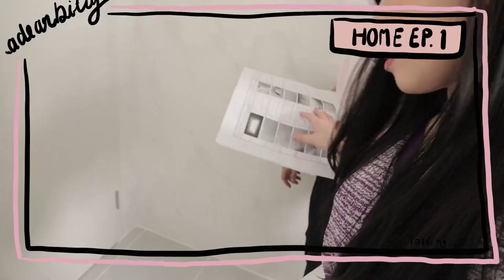Home tour EP.1 เปิดบ้านใหม่ครั้งแรก! และตรวจบ้านก่อนโอน 🏡 I Adearabitty Blog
จากที่คลิปที่แล้วเดียร์ได้เล่าไปว่าเดียร์จะซื้อบ้าน
ตอนนี้เดียร์ซื้อบ้านเรียบร้อยแล้วน้า กำลังรอตรวจบ้าน
และโอนบ้านอยู่ คลิปนี้เลยพาทุกคนเปิดบ้านใหม่กัน
เป็น Home tour เล็กๆ และใครที่จะซื้อบ้านลองดูเป็นแนวทาง
การตรวจบ้านก็ได้นะ ส่วนการกู้บ้านรอคลิปหน้าได้เลย

บ้านหลังนี้ซื้อเอง โนสปอนนะคะ55555555
รายละเอียดการกู้บ้าน และแต่งบ้านจะทยอยมาน้า
สปอนเข้าได้นะค้าบ บ้านยังโล่งมากกกก 🥰

คลิปแนะนำการเลือกซื้อบ้าน ฉบับผู้หญิง

คลิปเปิดบ้านครั้งแรก และตรวจบ้าน

🏡โครงการ ศุภาลัย พาร์ควิลล์ พระรามสอง
แบบบ้านศุภดำรง ราคา 6.5 ล้านบาท
(แนะนำเซลส์ที่ดือในคลิปเลยน้า ใครดูบ้านของศุภาลัยแนะนำเลย)

ᴘʀᴏᴅᴜᴄᴛɪᴏɴ
📷 ᴄᴀᴍᴇʀᴀ : ᴄᴀɴᴏɴ ɢ7x ᴍᴀʀᴋ ɪɪ / ᴄᴀɴᴏɴ ᴍ50
💻 ғɪʟᴍᴏʀᴀ

ɪɢ : Adeara.bitty
ʏᴏᴜᴛᴜʙᴇ : ᴀᴅᴇᴀʀᴀʙɪᴛᴛʏ ʙʟᴏɢ
ᴛᴡɪᴛᴛᴇʀ : ᴀᴅᴇᴀʀᴀʙɪᴛᴛʏ
ғᴀᴄᴇʙᴏᴏᴋ : ᴀᴅᴇᴀʀᴀʙɪᴛᴛʏ ʙʟᴏɢ

sᴘᴇᴄɪᴀʟ ᴛʜᴀɴᴋs
♡ ᴍʏ ғᴀᴍɪʟʏ
♡ ᴘ'ᴋᴀʀɴ
♡ ᴍʏ ғᴏʟʟᴏᴡᴇʀ